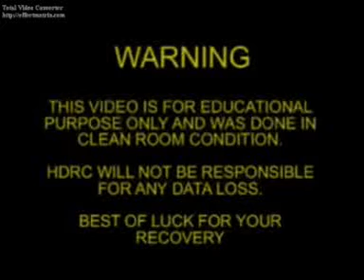Platter Exchange of Laptop with the help od Platter Exchanger tool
HDRC ;Hard disk Data recovery Copay India Offers data Recovery Services and Data Recovery Training along with data recovery Tools.This video illustrates and explain the working of Platter Exchanger tool specialized for Laptop HDD Platter Removal.